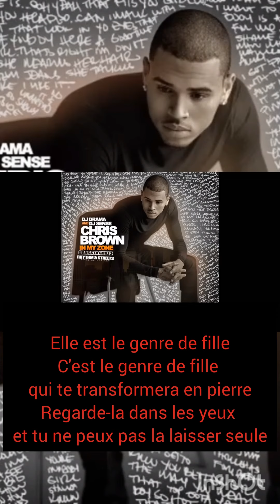Medusa (Françês legendado)